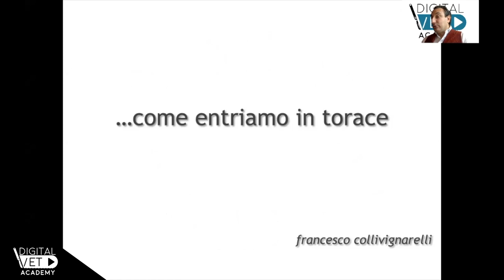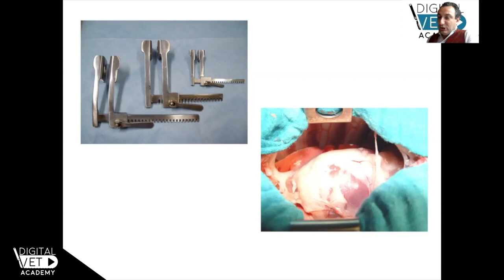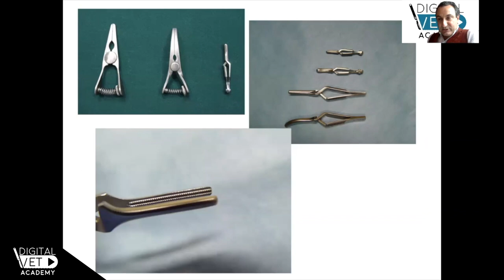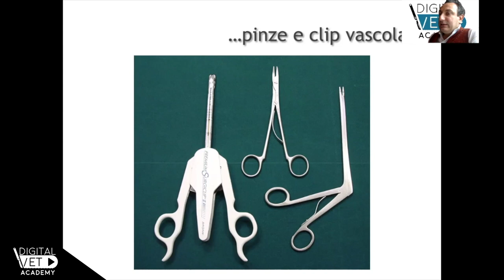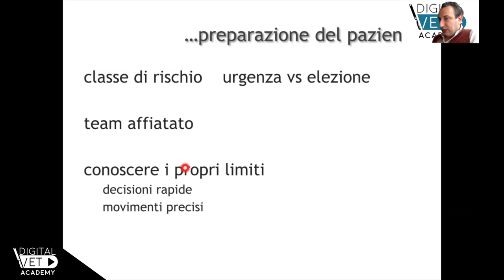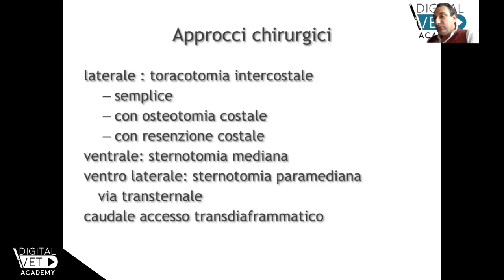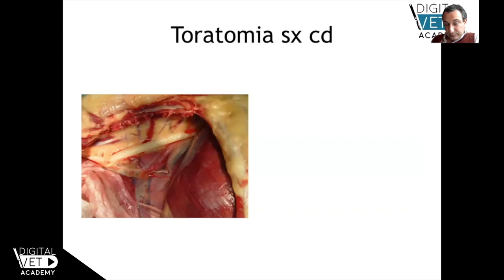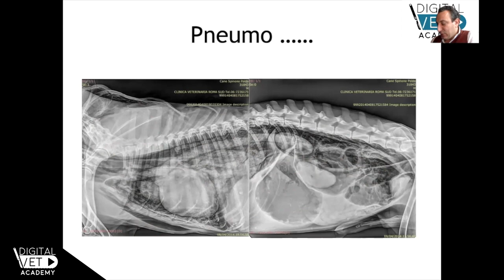Come entrare in cavità toracica